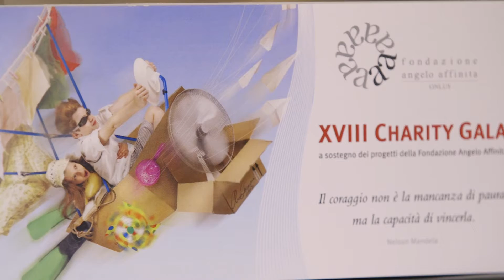Testimonianza di Gennaro De Lucia al Charity Gala 2018 Fondazione Angelo Affinita - 17 marzo 2018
Vuoi essere anche tu un imprenditore illuminato e sostenere la Fondazione Angelo Affinita? Vai qui